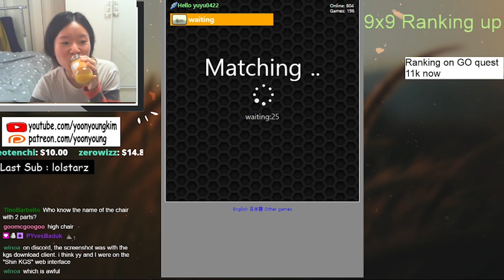9x9 Go Quest 6D vs 11k